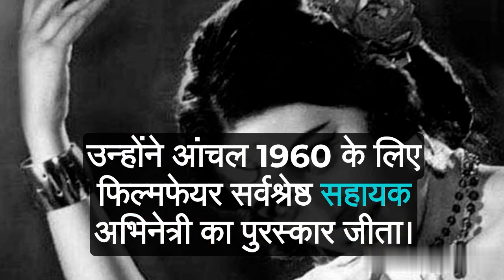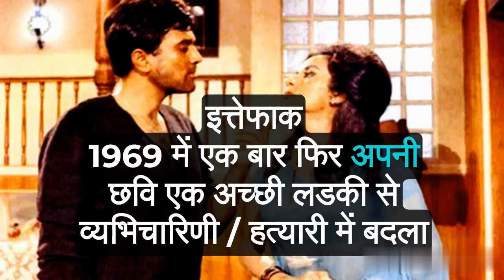Bollywood's Unsung Heroine: The Story of Actress Nanda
Explore the incredible life and career of Actress Nanda, one of Bollywood's unsung heroines. From her early days as a child star to becoming a beloved figure in Indian cinema, Nanda's journey is a story of talent, dedication, and timeless charm. Join us in this YT Shorts tribute to celebrate her remarkable legacy.